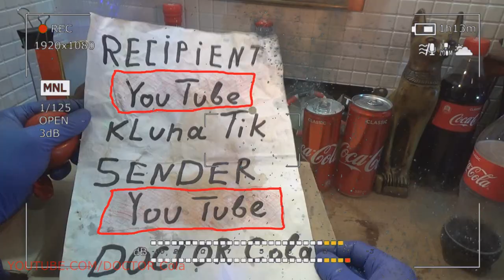Gift Kluna Tik Dinner #161 Package – Crazy Trailer Lot of Candy Coca Cola – Scary Coca Cola Art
Gift Kluna Tik Dinner Package! Lightning Fast Confident Victory! Scary Stories Coca Cola Art!
Astronauts can be compared with the military - crazy trailer lot of candy Coca Cola scary Coca Cola art Doctor Cola on an empty stomach do not fight and do not fly into space. Food in space provides not only physical nutrition, UFO candy art stories but also psychological comfort, is a component of the “feeling of home”. Food for astronauts could be pills.

The first food development program for astronauts was adopted in 1963. Then it was believed that the products used in space should be different from earthly ones. The developers insisted that the dishes created for the astronauts, art scary stories kluna tik new video candy trailer coca cola, were absorbed by the human body as much as possible, so that there would be as little waste as possible. Thus, some nutritious pills, which are completely absorbed and do not require special time for reception, could become the ideal food in orbit.

Tablets could not be created, but scientists were able to develop ways to obtain portable food. The canneries made a space lunch of three dishes, each of which was sealed in a tube and could be sucked directly from it. During the twenty-five hours of flight Titov managed to take food three times, but according to him, scary art stories space candy - UFO art trailer candy he returned to Earth hungry. For the first he had a glass of mashed vegetable soup, for the second - liver paste; on the third - a glass of blackcurrant juice.

 The following astronauts, returning from orbit, stated that they were starving and this interferes with normal work. Then the menu was changed. They added beef jellied tongue, pies with fish, Ukrainian borsch, entrecotes, Pozharsky cutlets, chicken, scary stories art - candy 2019 with more than 20 kinds of juices, fruit purees and vegetable sauces. By the early 1980s, the space assortment included more than 200 items.

Now, according to the agreement, the Russian side and the States supply space products on a parity basis, that is, in half. Before making an individual diet for each participant of the expedition, an orientation tasting is held at the Cosmonaut Training Center. Astronauts evaluate the proposed products on a ten-point scale - crazy art cosmos candy - coca candy cola, those that scored five or less points do not get on board. Based on the tasting results, a menu is compiled for an 8-day cycle - after 8 days, the menu is repeated. The astronauts have four meals a day. The menu is strictly painted, you can’t eat too much.

Hot space dishes are either in canned food, or in flat flexible rectangular rectangular packings of dense foil, or in plastic vacuum packaging after freeze-drying. On board, canned food warms up, after which they are opened and eaten from a can. Crazy art stories UFO future sublimated products - crazy candy in packets is saturated with hot water, as a result of which after 10 minutes they become usable. Tea, coffee, juices - all this in the form of powder (tea leaves) is already packed in plastic bags.

They also eat fresh fruits and vegetables in space. At the same time, preferences of national cuisine are preserved. If American astronauts, as a rule, order citrus fruits (crazy art scary stories lot of candy - crazy lot grapefruits, oranges and lemons), then Russians prefer apples, onions, tomatoes, garlic.

The hardest thing in space with water. On spaceships, the complete regeneration of alien candy water is carried out: even waste products are cleaned and again converted into water. Tubes that have become a symbol of space nutrition are rarely used now - comics candy food is mainly packaged in cans. Food is heated by placing in special electric heaters on the desktop, or eat directly from the packages.

They eat in space with their mouths shut and with the vacuum cleaner turned on - God forbid the baby will fly away. The baby, which on Earth will fall to the floor, in art candy space will remain dangling in space, it can not only get into the eye, but also into the nose, and thereby create a risk of suffocation when it gets into the respiratory tract. Therefore, for example, bread is made in portioned pieces that can be completely put in the mouth, coca cola candy and not bitten off so as not to create crumbs.

Many inventions exclusively for space have already firmly entered our lives. For example, we are not surprised at mayonnaise in bags with lids or mashed potato powder with freeze-dried meat. Since astronauts' food is exceptionally healthy and environmentally friendly, it turned out to be ideal for baby food, aliens candy especially for the production of various fruit purees and milk mixtures. So thanks to space, we got new products on Earth.